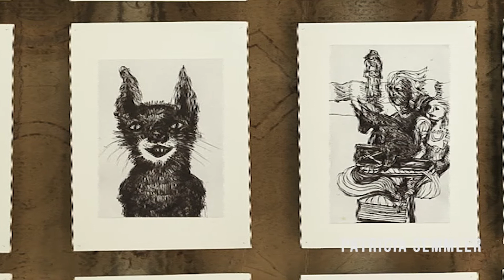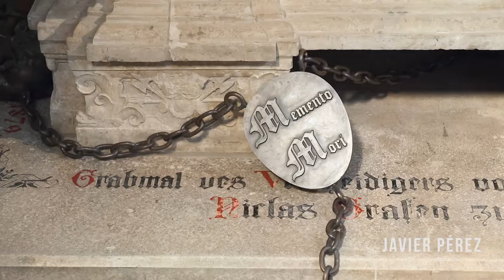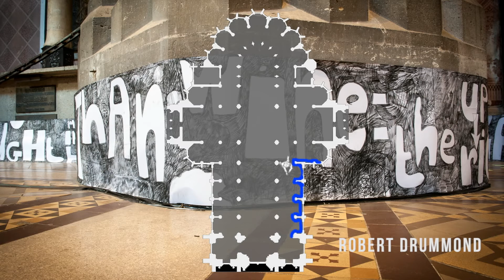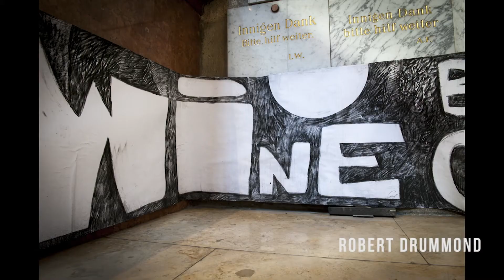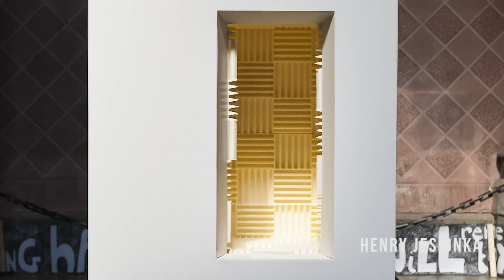Leiblichkeit und Sexualität exhibition in the Votivkirche, Vienna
An exhibition of contemporary art exploring corporeality and sexuality in the Votive Church in Vienna. Curated by David Rastas, the exhibition featured a series of site-specific and site-responsive works integrated into the architectural fabric of the ritual space.

List of Artists and Artworks:
Doug Aitken, No History, 2005 (00:05)
Karmen Frankl, Fliegenglobalisierung, 2013 (00:36)
Damien Hirst, Saint Bartholomew - Exquisite Pain, 2006 (00:50)
Anders Krisar, The Birth of Us (Boy), 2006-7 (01:12)
David Rastas, Shrine for Victims, 2014 (01:43)
Mat Collishaw, Auto-Immolation, 2010 (02:20)
Clemens Wilhelm, JE CROIS QUE JE SUIS MALADE (I Believe I Am Sick), 2009
 (03:06)
Pipilotti Rist, I'm a Victim of this Song, 2005 (04:02 + 04:54)
Mads Egeberg Hvidtfeldt, New Fragrances, 2013 (04:31)
Jan Clemens Stoffregen, Complete Three Piano Pieces, Schubert d946, 2014 (05:22)
Takashi Murakami, Figure Miss Ko 2, 1999 (05:59)
Patricia Semmler, Automatic Drawings, 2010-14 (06:50)
Erwin Wurm, Kastenmann Pink, 2000 (07:18)
David von der Stein, Heaven is a Place where Nothing ever Happens, 2014 (07:49)
Matthew Lenkiewicz, Erd Apfel, 2014 (08:52)
Anonymous, Cleaning You, 2005 (10:01)
Javier Perez, Memento Mori (Rosario), 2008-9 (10:23)
Bernardi Roig, Ejercicios para transportar la luz, 2008 (11:01)
Tanja Nis-Hansen, Wet Dreams, 2014 (11:26)
Hermann Glettler, Wounded Light, 2014 (11:53)
Robert Drummond, Song Fragments, 2014 (12:36)
Silvia Bischof, Das Herz der Welt, 2011 (14:02)
Henry Jesionka, Murmurings, 2014 (14:29)